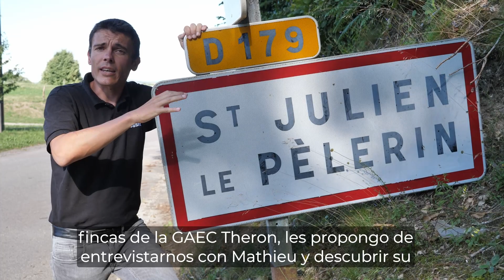Visitas virtuales a ganaderias Limousine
Visitas virtuales a ganaderias
Puedes encontrar la visita completa de la raza Limousine en el canal de Youtube Sommet de l'Elevage. Haga sus preguntas, por chat, el martes 4 de octubre 2022 de 17h00 a 17h45

Compte officiel du SOMMETELEVAGE, 1er salon européen des professionnels de l'élevage
📅 Du 4 au 7 Octobre 2022 📍 Grande Halle d'Auvergne à Cournon (63)
📲 Téléchargez la nouvelle application du SOMMET DE L'ELEVAGE à compter du 6 septembre 2021 - - -
Suivez le SOMMET DE L'ELEVAGE sur vos réseaux !